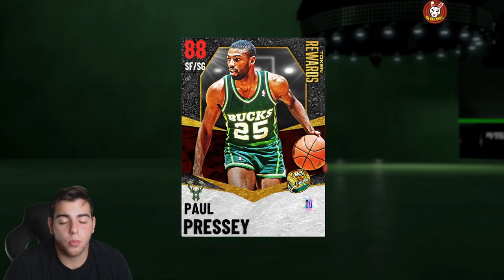HOW TO MAKE MILLIONS OF MT RIGHT NOW! | NBA 2K21 MY TEAM